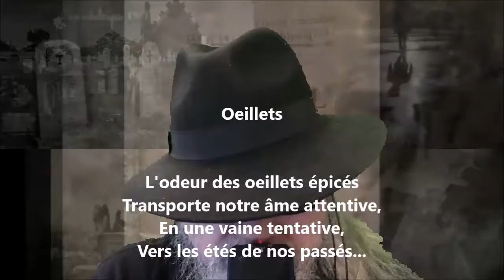Œillets - Lucie Delarue-Mardrus lu par Yvon Jean